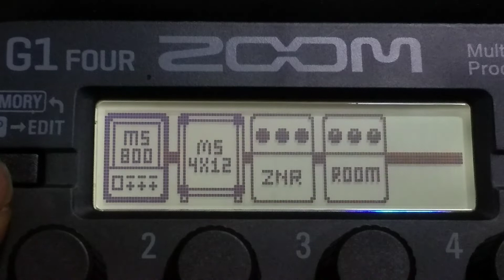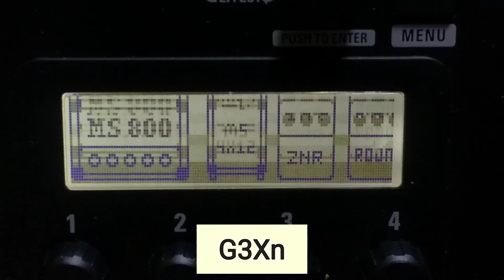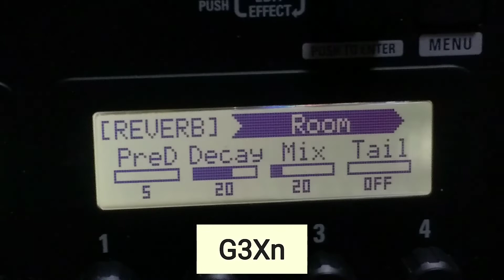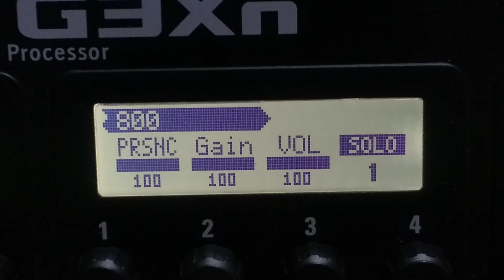ZOOM 兄弟 G1 Four & G3Xn AMPサウンド比較〈JCM 800 (gain⁚100) 〉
Marshall  JCM 800  のシミュレーターのサウンド比較です。
gainは100で、他のパラメーターも同じ設定にしています。